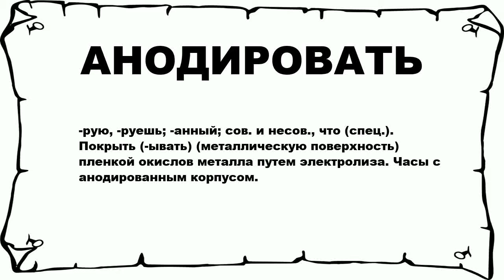АНОДИРОВАТЬ - что это такое? значение и описание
Хочешь знать что значит АНОДИРОВАТЬ? тогда слушай до конца.

 -рую, -руешь; -анный; сов. и несов., что (спец.). Покрыть (-ывать) (металлическую поверхность) пленкой окислов металла путем электролиза. Часы с анодированным корпусом.